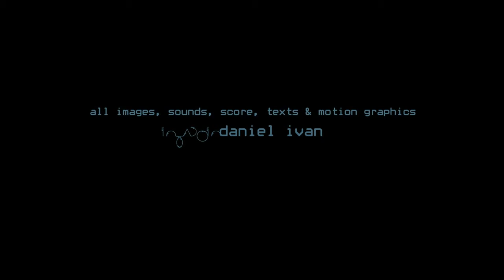Daniel Iván - Religare (video-art)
-Festival de Film cu Licență Liberă (BVCC - Festival of Open Source Films) Official Selection (Brașov, Rumania).
-Screens Digital Video Creation Screening Programme Selection, 2013 (Valencia, Spain).
-Muestra UNO Video-Arte Longaniza Official Selection, 2013, (Valencia, Carabobo, Venezuela).

A video art about the meaning as a siege, about the processes of meaning as the pursue of a safe enclosure, about signification as a string attached. Is there any love within the word "Love"? Is there any God within the word that names it? Are there any "magic words" -or even better, words that are not?

Religare is the second piece from the series "w.o.r.d.s." by mexican multimedia artist Daniel Iván. The series deals with the status of words as "meaning units", with the distance between what's been said and the structure of the message as it is emmited. In a world replete of words, our main problem as human beings is to fulfill meaning. Or should be.

This video is available as a loop (without the end credits) at danielivan.com, for exhibition purposes.

Video-Art by Daniel Iván.
Graphic concept and sound: Daniel Iván.
Camera, sound design, motion graphics, animation and edition: Daniel Iván.

Sound: Stereo
Image: Color/Black & White
Total running time: 03:20
June 2011.